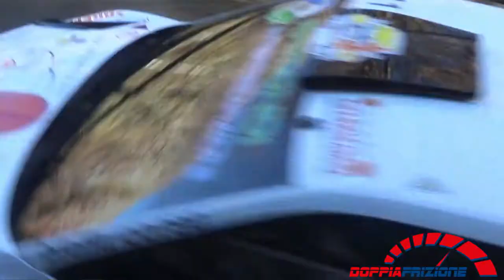12° Ronde Del Gomitolo Di Lana 2021----Ps2----Tracciolino